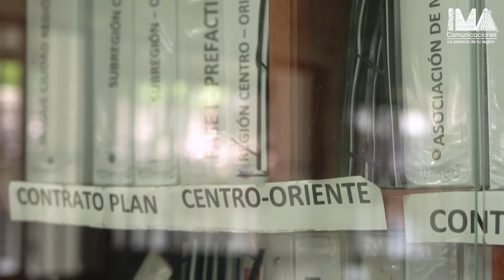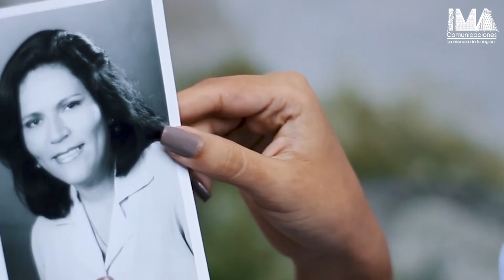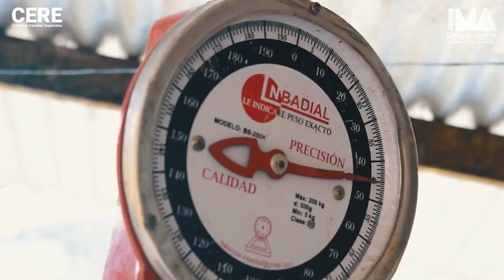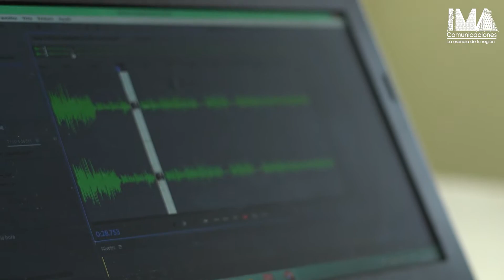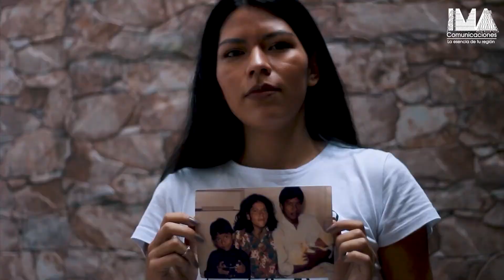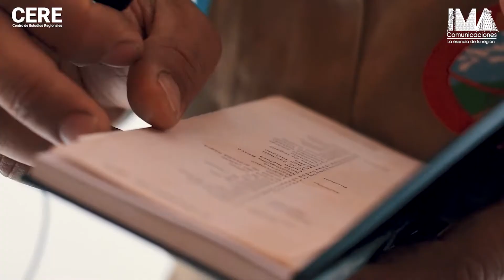CERE UT - Investigación y Región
Más allá de la investigación, el Centro de Estudios Regionales de la Universidad del Tolima busca cambiar la realidad de las comunidades con sus proyectos de formación y el trabajo mano a mano con los territorios.

Para conocer a profundidad la labor de este centro de pensamiento conversamos con su director Andrés Tafur y sus colaboradoras de contenido e investigación. 🔎🎙️